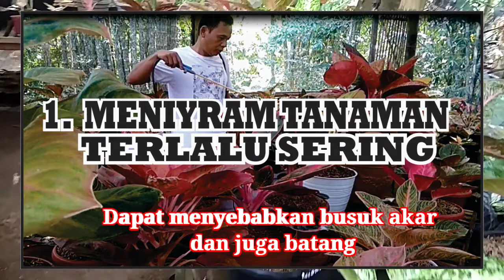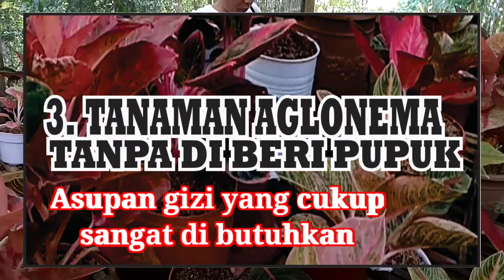7 Kesalahan dalam perawatan tanaman aglonema yang berakibat fatal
dalam merawat tanaman aglonema tentunya kita harus dapat menghindari kesalahan - kesalahan dalam perwatan aglonema kita.
karena dengan perawatan yang tidak tepat aglonema kita tidak akan dapat tumbuh dengan subur dan juga maksimal. berikut kami ulas 7 kesalahan saat perawatan tanaman aglonema